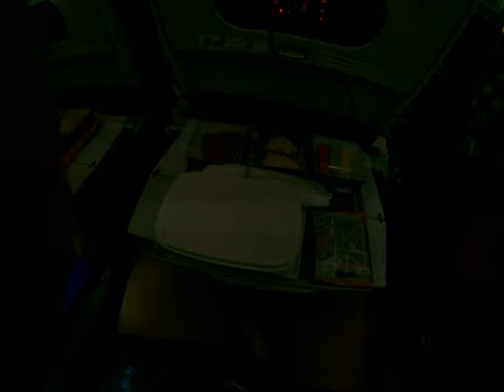making meme on the Japanese airplane with Japanese food airplane meals 2